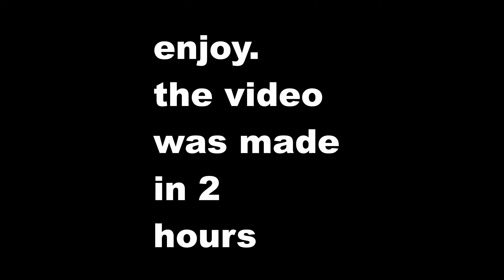Doja 🦛 | Highlights #2 | SeaUma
I just remembered that I spent 40 minutes figuring out why it wouldn't render and 20 trying to figure out how to do slow mo
so it really took less than an hour to edit this
thats a big improvement from my highlights video 2 videos ago

Also the thumbnail is real

ignore these tags that i didnt steal from zhinn